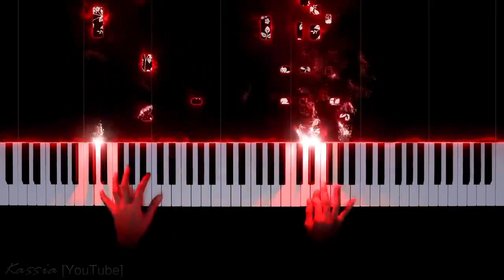Arizona Winds Bassoon Quartet, Habanera from Carmen